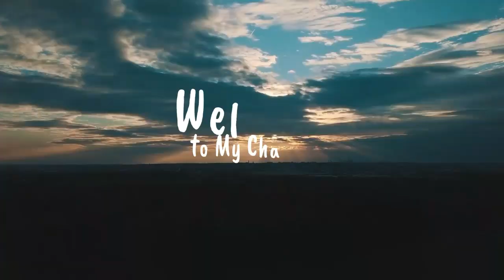BERBURU PERGAM TERBARU Ternyata PERGAM sukanya Nangkring dipohon Durian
assalamualaikum boskuh...

terimkasih telah nyasar ke cenel ini untuk yg baru pertama kali nyasar. 😅😅😅😅

di vidio kali ini kt akan hunting dan makan2.
hari ini kita akan berburu pergam bosku, dan dilokasi hunting kita dapat durian sekaligus kita makan2.
di perjalanan kami pulang, di jalan kami ketemu tekukur di pohon kelapa.
seperti apa kegiatan ngebolang kita dan makan-makannya. saksikan sampai habis ya😁

let's go hunting bosku